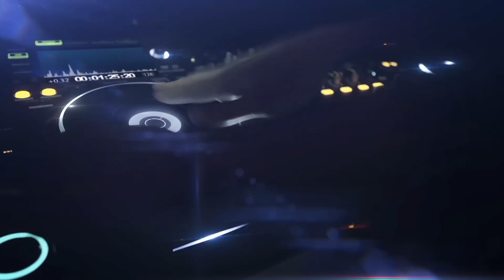CD NO MEU SOM SÓ TOCA DJ DUARTH VOLUME 5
DJ: Duarth
Músicas: 22
Gênero: Dance

✔ Ative o sino de notificações!
✔ Curta!
✔ Comente!
✔ Compartilhe!